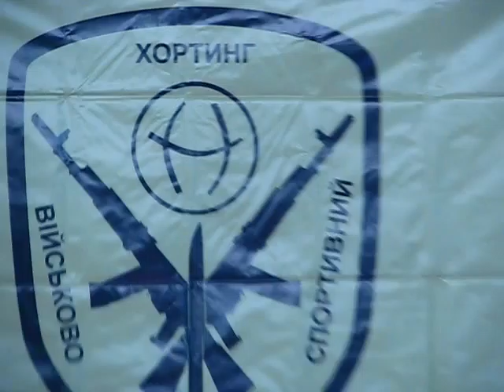Horting. Военно-спортивный хортинг. Клуб ножевого и палочного боя "Fratria Fortis"